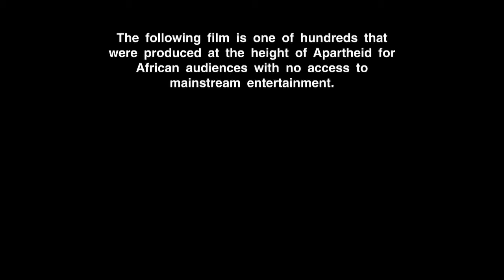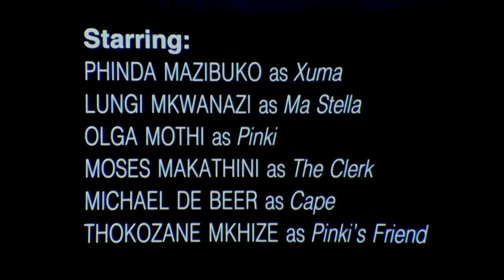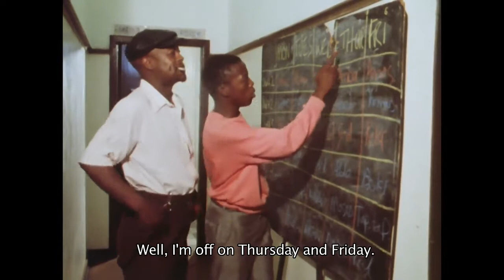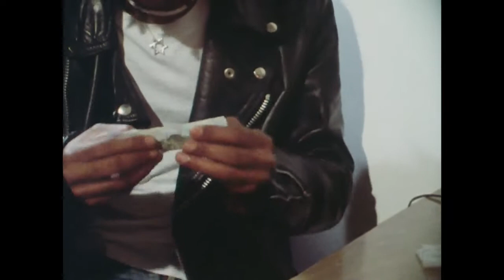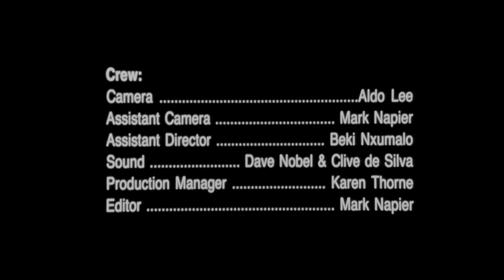Mine Boy (1980) | Full Movie | Phinda Mazibuko | Lungi Mkwanazi | Olga Mothi | Moses Makathini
After his father passes away, Xuma heads for the city in search of work to be able to support his family back home. Here, he is introduced to Stella, a middle-aged woman who runs an illegal shabeen and who offers him a place to stay after he finds employment at a nearby mining plant. Xuma is introduced to Stella's niece, Pinkie, and the pair hit it off almost immediately. But when Pienkie falls pregnant and tragically dies during the complicated procedure of having an abortion, Xuma is shattered. Blaming himself for her death, he decides to leave the city and return home to his family instead.

Director   : Karen Thorne
Producer : Tycoon Prodcutions

Starring Phina Mazibuko, Lungi Mkwanazi, Olga Mothi, Moses Makathini, Michael De Beer, Thokozane Mkhiza

**NOTICE**